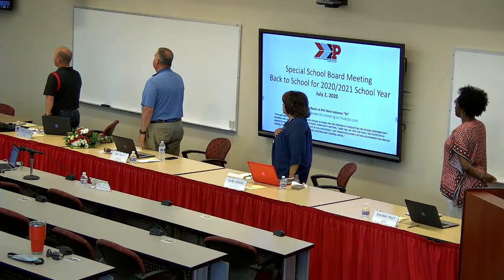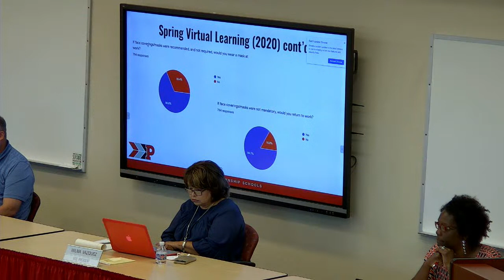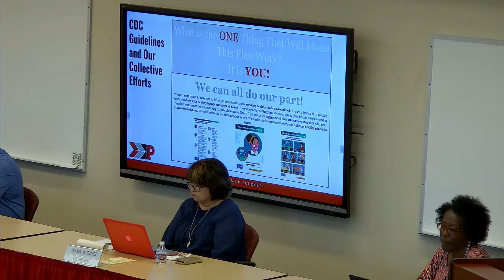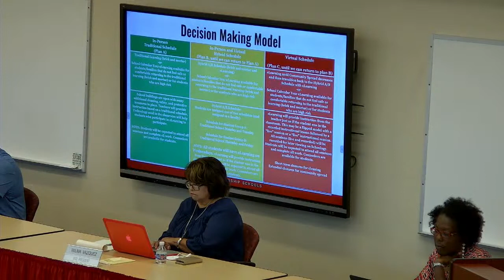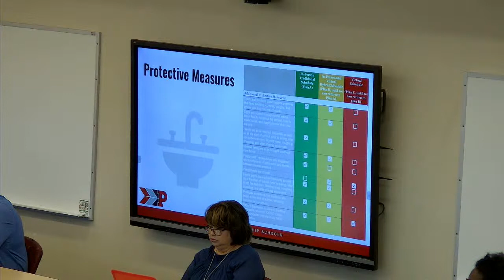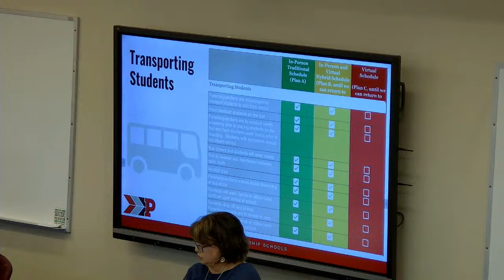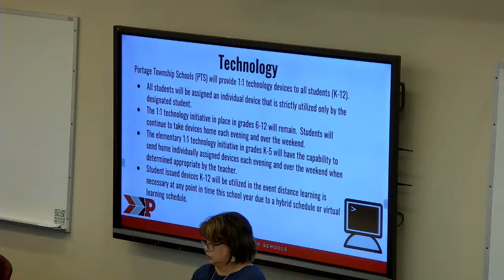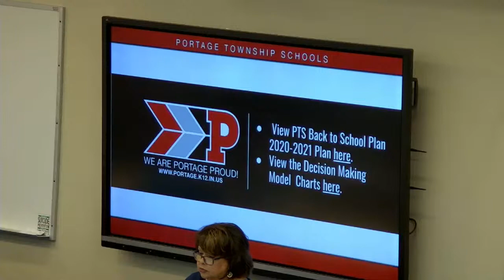7/2/20 Special Board Meeting